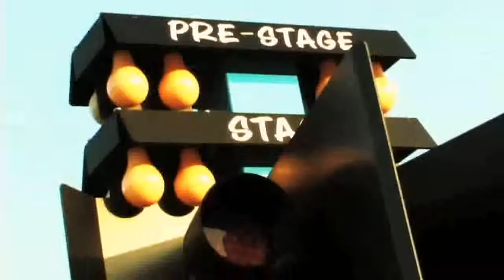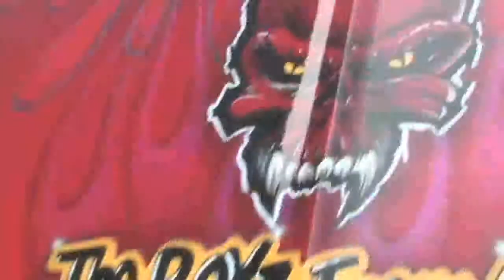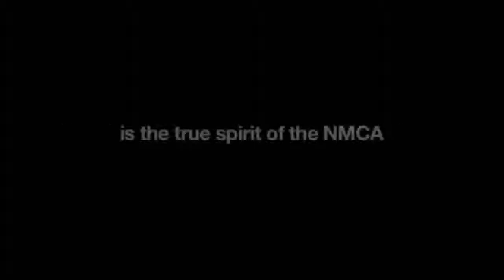NMCA 2008 Highlights